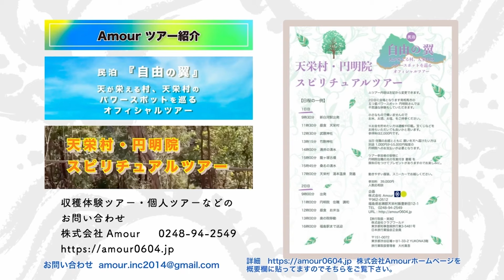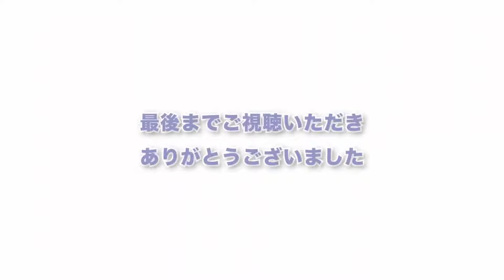ついに！波動の料理が完成！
あむーる第二楽屋トーク

応募条件

条件

沢山の方の

ameblo